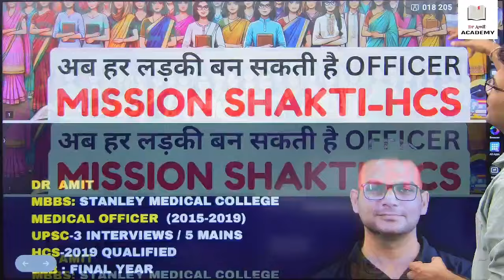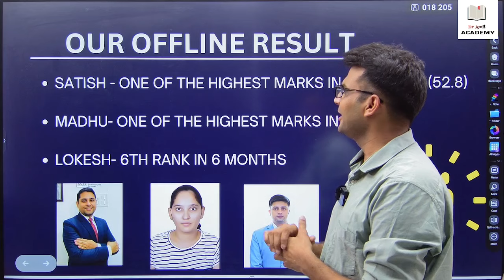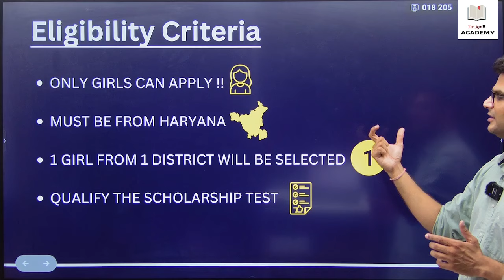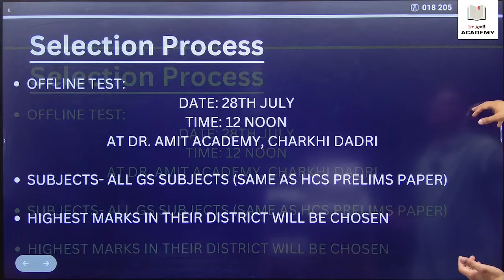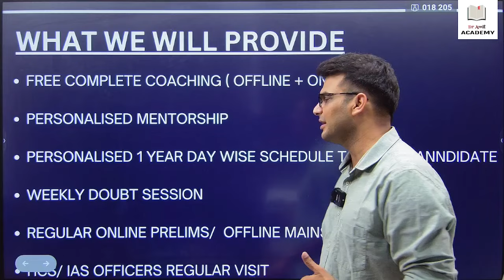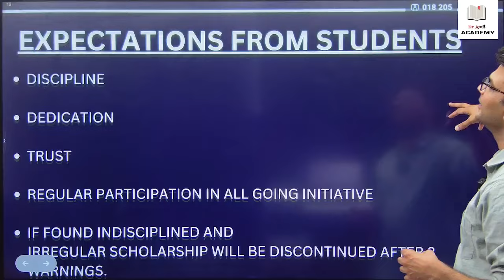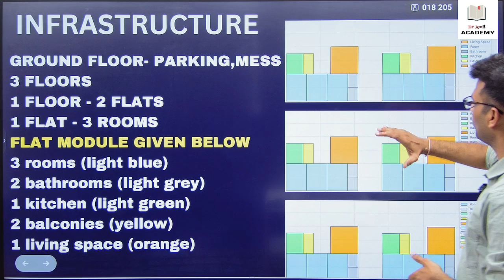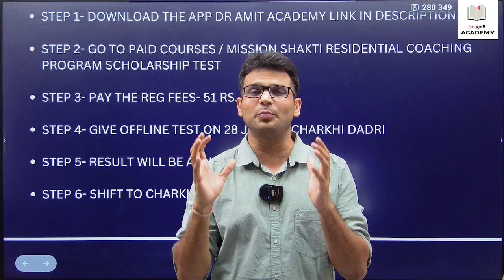Free Residential Coaching For 22 Girls From 22 Districts | MISSION SHAKTI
Welcome to Dr Amit Academy : One Stop Solution for Civil Services Preparation .
Special Focus On : HCS (Haryana Civil Services )

Vision of Academy : Affordable and High Quality Guidance for Civil Services Exam